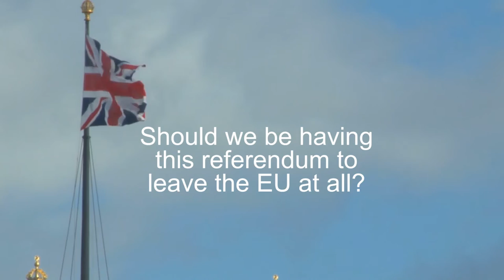LSEBrexitVote - Paul de Grauwe: Should we be having this referendum at all?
Paul de Grauwe discusses the mistake that David Cameron has made for himself and his party in allowing a referendum on the EU.

For further information search LSEBrexitvote or see